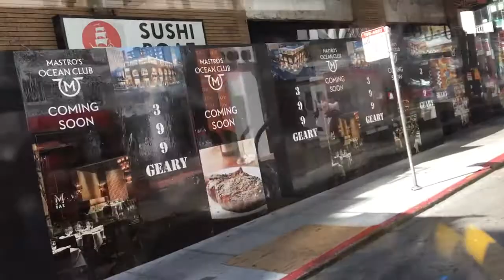SF Muni 6537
Here is a bus ride that I took on line 38R to Lands End